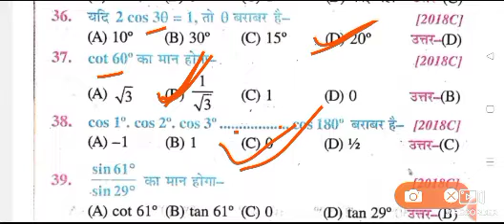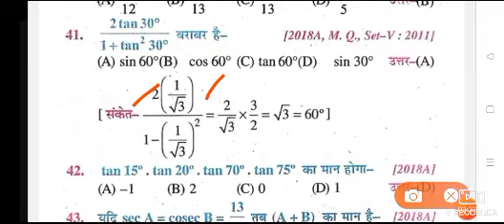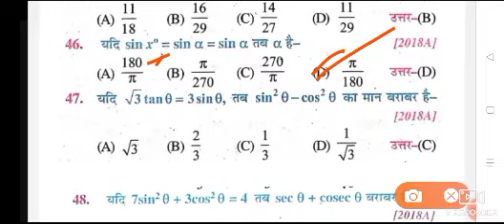कक्षा 10 वीं गणित का प्रश्न 2025 class 10th Math vvi objective question 2025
10th math question paper math class 10th vvi objective question .
कक्षा 10 वीं गणित 2025 कक्षा 10 वीं गणित vvi वस्तुनिष्ठ प्रश्न 2025 गणित कक्षा 10 वीं वस्तुनिष्ठ प्रश्न

Class 10 Math Objective गणित V.V.I Question PDF Download

Class 10th Math Objective V.V.I Question PDF Download कक्षा 10 गणित का ऑब्जेक्टिव Maths Objective Questions Class 10. Class 10 math objective question 2025 ...

कक्षा 10 वीं गणित का प्रश्न 2025 class 10th Math objective questions
कक्षा 10 वीं गणित का प्रश्न 2025 class 10th Math objective question 2025 10th math question paper math class 10th vvi objective question ...

Class 10th Math Important Objective Question 2025 || 10th Class Maths

Math 10th Class VVI Subjective Question 2025 || Class 10th Math 1:05:10

Math 10th Class VVI Subjective Question 2025 || Class 10th Math Ka Subjective Question Board Exam 2025.

कक्षा 10 वृत्त का objective Questions VVI

वास्तविक संख्याएँ कक्षा 10 MCQ

वृत्तों से संबंधित क्षेत्रफल class 10 PDF

कक्षा 10 गणित वस्तुनिष्ठ प्रश्न

बिहार बोर्ड मैथ्स क्वेश्चन पेपर २०२३ क्लास १० PDF

वास्तविक संख्या का ऑब्जेक्टिव क्वेश्चन

Math Class 10 vvi Subjective Question 2025

Math Class 10th vvi Objective 2025 || 10th Class Math vvi Objective Questions
Class 10 Math Chapter 1 Objective Question 2025 ।। Class 10th Math Objective Question  2025

Class 10th Math vvi Objective Answers 2025 || Bihar Board Finally Exam Math Objective Questions

math class 10th vvi objective question 2025 class 10th math viral objective question 2025 paper
Class 10 Math Objective Question 2025 ।। Bihar board 10th objective question 2025
Matric Exam 2025 Objective VVI Question Answer PDF Download

कक्षा 10 वीं गणित का प्रश्न 2025 class 10th Math objective question 2025 10th math question paper
class 10th maths question 2025//10th math viral question 2025//class 10th math paper 2025
class 10th maths viral Question 2025//Bihar Board class 10th maths Question paper 2025

कक्षा 10 वीं गणित का प्रश्न 2025 //Bihar Board class 10th Math objective question 2025
16 फरवरी गणित वायरल पेपर 2025 Bihar Board class 10th Math objective question 2025
Bihar Board class 10th Math subjective question 2025//class 10th math question paper 2025

Bihar board class 10th math objective question pdf downloadBihar Board class 10th Math objective question 2025

10th Class maths objective class 10th science question paper 2024 pdf
10th class Maths Objective Questions PDF in Hindi

10th Class Maths objective Questions pdf
10th class Maths Objective Questions PDF in Hindi